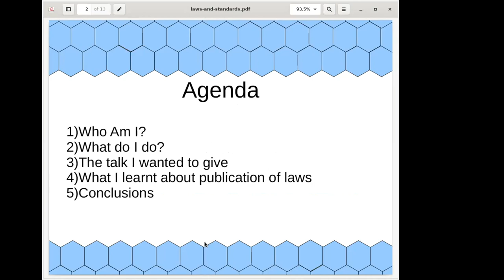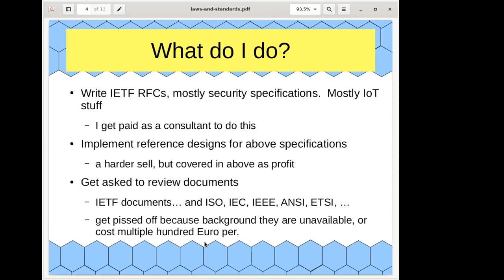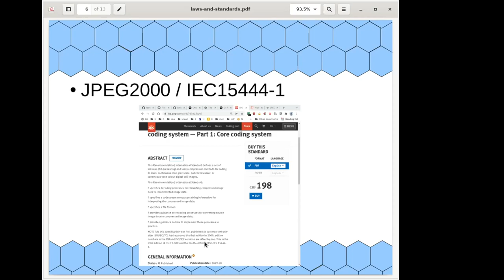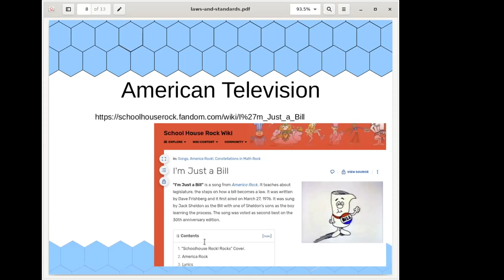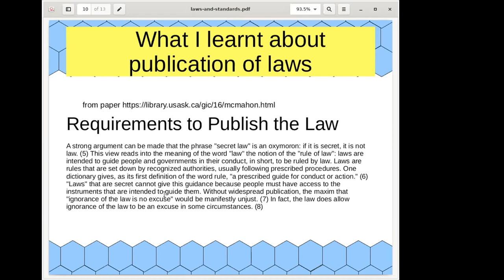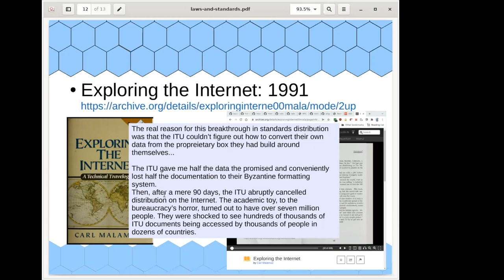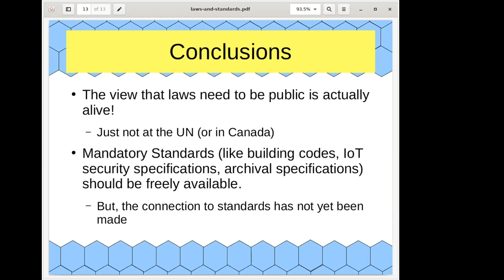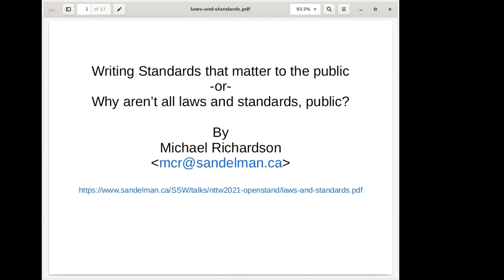No Time To Wait - S05E27 - Writing Standards that matter to the public - Michael Richardson